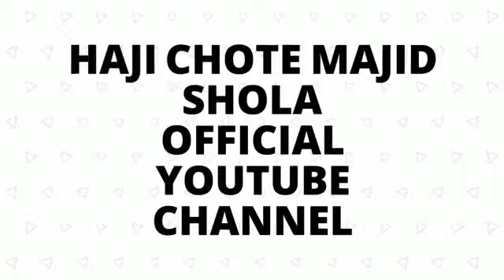Naat /Kayamat me mohammad ki zarurat padegi/Haji magid sola new Video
Anjali Studio Fatehpur

Anjali Islamic Video , Qawwali Muqabla  sharif Parvaz V/S Ujala Parveen & Sagir Bharti / Rani Chandni /Rukshana Bano Varanasi/ फैज़ान क़ादरी /nehanaz faizabad/ nasima Parveen Qawala
New Video Song, hindi qawwali Natt / QAWWALI SONG

Nasima parveen beby chandni nikhad parveen meena tabassum,Altaf raza,Saleem Parwaz,Sama parveen,Tarana PArveen,Asma,Nazama,Resma,Amir Imran,Yusuf Parwaz,Waseem Sabri,Th.Ewendra Singh,Beby Chandni,Meena Tabasum,Shahzad Taj  Shadakat warsi gonda,Murad Atish,Junaid sultani

bhajan
krishna bhajan
khatu shyam bhajan
odia bhajan
khatu shyam ji ke bhajan
bhajan songs
hanuman bhajan
jagannath bhajan
haryanvi bhajan
bhajan marg
shiva bhajan
gujarati bhajan
ram bhajan
bhajan bhajan
jagrata
jagrata song
jagrata antarjami
mata rani ka jagrata
pendu jagrata
spritual song
spritual
spritual so
spritual gyan
spritual song
spritual mantra
spritual songs
spritual path
spritual tv
devotional song
guruvayoorappan devotional songs
devotional